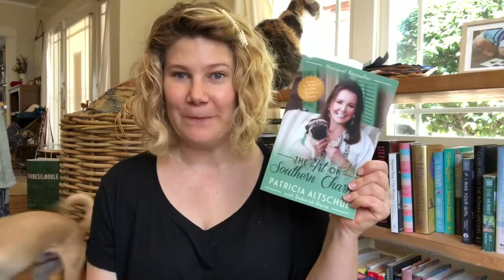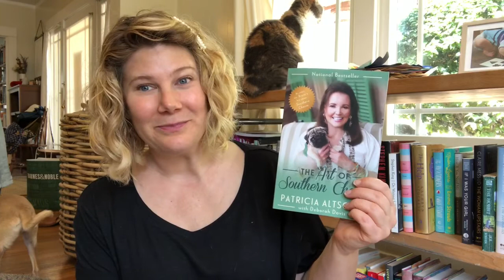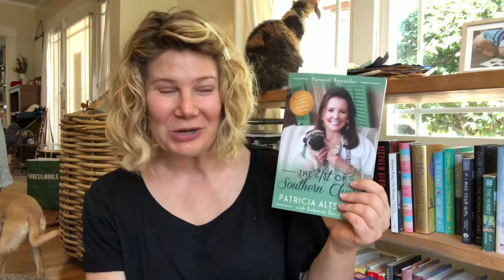Summertime Reality TV Star Reading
Do you have a favorite reality show star who has authored a book? Wallace does! Time for total vacation mode reading!

Book Mentioned
The Art of Southern Charm by Patricia Altschul and Deborah Davis